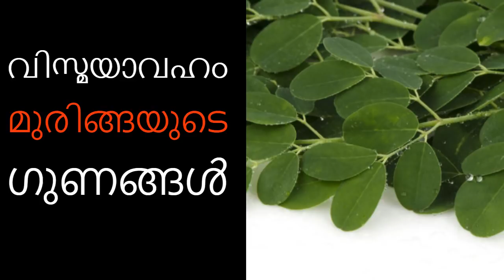കാരറ്റിനേക്കാള്‍ പത്തിരട്ടി മികച്ചതാണ് മുരിങ്ങ||Health Tips Malayalam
ആരോഗ്യത്തിന്റെ കാര്യത്തില്‍ മാത്രമല്ല സ്വാദിന്റെ കാര്യത്തിലും മുരിങ്ങയെ തോല്‍പ്പിക്കാന്‍ ആരും വളര്‍ന്നിട്ടില്ല. ഇതിനു കാരണം മുരിങ്ങ നമുക്ക് നല്‍കുന്ന ആരോഗ്യം തന്നെ. എന്തായാലും മുരിങ്ങയുടെ ആരോഗ്യഗുണങ്ങള്‍ നമ്മുടെ അറിവിനുമപ്പുറത്താണ്. എന്തൊക്കെയാണ് മുരിങ്ങയുടെ ആരോഗ്യഗുണങ്ങള്‍ എന്നു നോക്കാം.Moringa benefits us in various ways. It lowers blood sugar levels, used for stomach ulcers, reduce inflammation and arthritis.